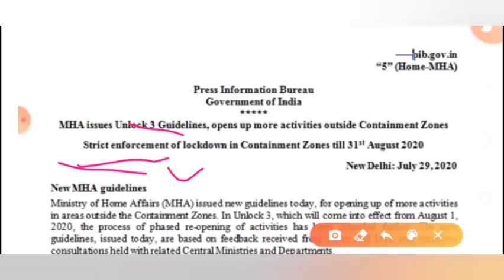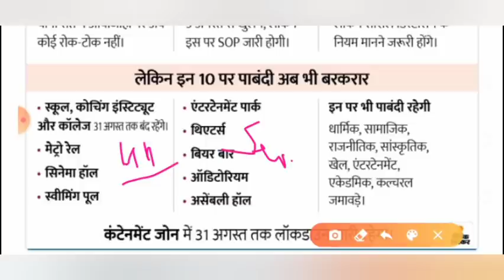August से school College Open होंगे क्या| School Kab khulega news 2020|School reopen 2020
Ministry of Home Affairs (MHA) issues advisory for Independence Day celebrations.
All programmes should be organised in a way that large congregation of people is avoided & technology is used in a best possible manner for celebration befitting the occasion.
Kya 15 August ko school college open honge, independence day 2020 school open,

Related searches-
Kerala board
Orissa board
Odisha board exam
Meghalaya board
Manipur board
Assam board
Mizoram board
Nagaland board
Tamil Nadu board
Tripura board